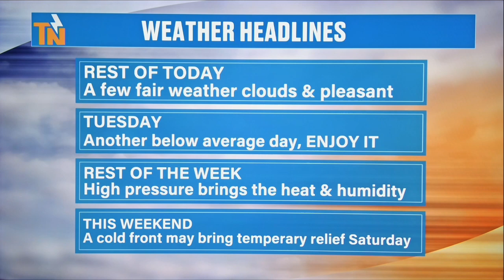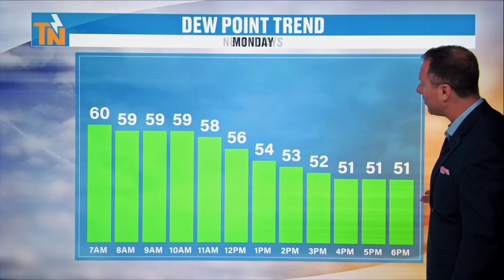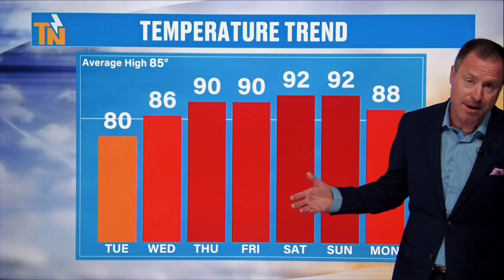Noon - Monday, June 10, 2024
I mean... it just doesn't get much better than this for the 10th of June. Enjoy it now because we will all be sweating by the end of the week. Here's the latest from Meteorologist Mike Witcher.